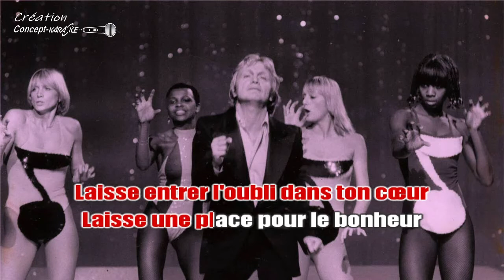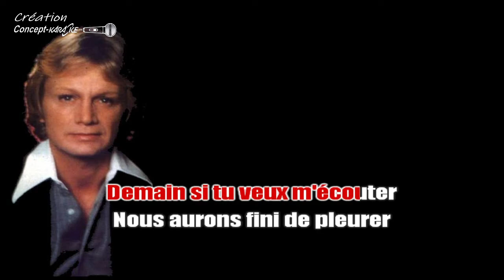Claude François - Laisse une chance à notre amour